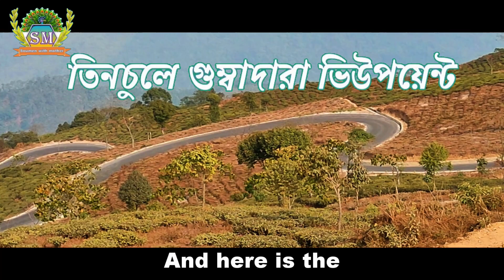Gumbadara Viewpoint Tinchuley || Takdah || Darjeeling Tour || From where Kanchenjunga can be seen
This is the video about Gumbadara Viewpoint Tinchuley, Darjeeling. From where you can see Mt. Kanchenjunga.

Gumbadara Viewpoint Tinchuley || Takdah || Darjeeling Tour || full view of the Kanchenjunga

Peshok Tea Garden is located in the Takdah, Tinchuley area of Darjeeling. And here is the famous Gumbadara viewpoint. From where  Mt Kanchenjunga can be seen very well if the weather is clear.

The height of this Gumbadara Viewpoint is about 6000 feet above sea level.

Gumbadara Viewpoint is one of the favorite tourist attractions of Tinchuley. From now on the sunrise looks wonderful. At the same time from now on Mt Kanchenjunga can be seen very well if the weather is clear.

From now on, Namchi of Sikkim, as well as Chardham, Samdupchey to the north, and Kalimpong to the east can be seen.

Gumbadara Viewpoint has located about 60-70 km from New Jalpaiguri Station (NJP) and Bagdogra International Airport Siliguri (West Bengal). It takes about three hours to reach Gumbadara Viewpoint from Siliguri by taxi. The city of Darjeeling and Kalimpong is 30 km away and takes about an hour by car. Teesta Lover's viewpoint is about 6 km away from here, Mangmawa Orange garden is located 10 km away. The famous Lamahatta park is located at the same level 5km away from here.

            Tweeter:      @Soumenwithmom1

gumbadara,gumbadara view point,tinchuley gumba dara,tinchuley seight seeing, Kanchenjunga, Tinchuley Gumbadara Viewpoint,
takdah,gumba dara,view point,seight seeing in tinchuley,tinchuley view point